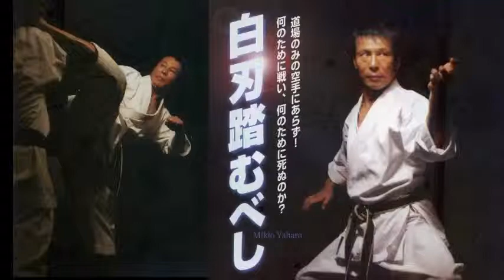Tributo sensei mikio yahara (voz tauz)